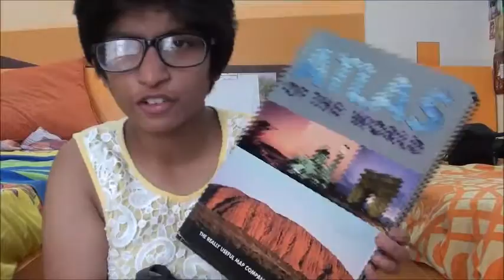What's in my Adventure Bag?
FANDOM EDITION of the Whats in my backpack challenge. I tell you about the contents of this one bag i have in my house, all times ready grabbing which I can leave on an adventure anytime...
Yup, so I had a lot of fun doing this Whats in my Bag tag. I was just thinking of starting a series called TagrapThursday or Tagitthursday wherein every Thursday I do some kinda Tag. It could be ANY tag. But yeah guys I wont do it if you guys show no interest, So if you are reading this Kindly comment which tag you want me to do.
I am Rishika Pandit. I am 13 years old and live in Gujarat, India. I am a foodie, writer and fangirl.
This channel R.A.P is about Random Fun stuff, sketches, lifestyle videos but is also largely based on the Fangirl stuff.